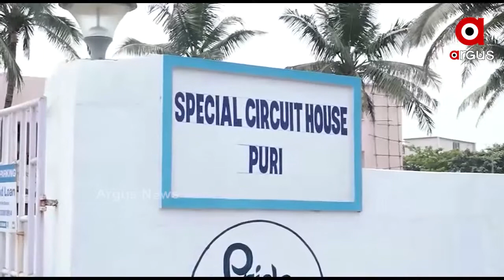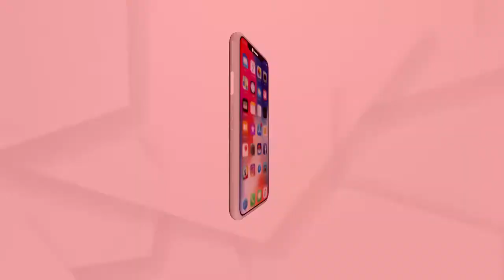ଆଜି ଓଡ଼ିଶା ଗସ୍ତରେ ଆସୁଛନ୍ତି ରାଷ୍ଟ୍ରପତି ରାମନାଥ କୋବିନ୍ଦ ...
ଆଜି ଓଡ଼ିଶା ଗସ୍ତରେ ଆସୁଛନ୍ତି ରାଷ୍ଟ୍ରପତି ରାମନାଥ କୋବିନ୍ଦ । ସଂଧ୍ୟା 6ଟାରେ ବିଜୁ ପଟ୍ଟନାୟକ ଅନ୍ତର୍ଜାତୀୟ ବିମାନବନ୍ଦରରେ ପହଂଚିବା ପରେ ରାଜଭବନରେ ରାତ୍ରି ଯାପନ କରିବେ ...